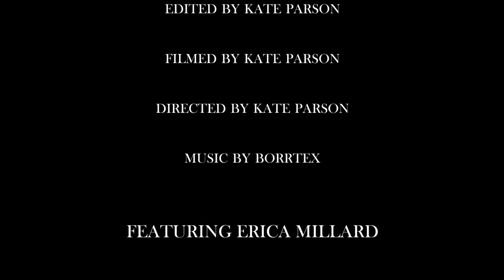Impact Of Our Clothing Choices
Mini documentary - Erica Millard
by Kate Parson